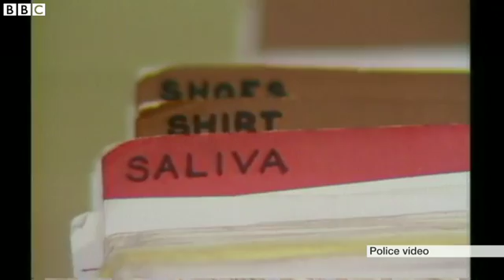Man jailed 32 years after murder thanks to DNA test BBC News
A man who sexually assaulted and stabbed a girl 32 years ago has been given a life sentence for her murder.
Melanie Road, 17, was attacked as she made her way home from a nightclub in Bath in June 1984.
Christopher Hampton, 64, was caught in 2015 after police arrested his daughter for a minor offence, and her DNA profile led to her father.
Jon Kay reports from Bristol.
Melanie Road murder: Man jailed for life 32 years after killing
Share this story About sharing